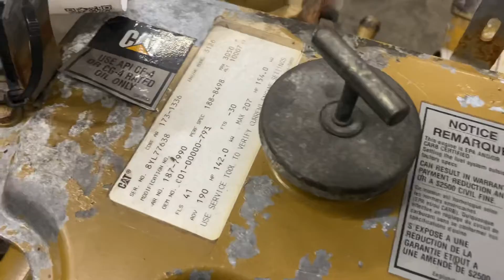(P-18383) 2000 CAT 3126 Engine Assembly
(Used) 2000 CATERPILLAR 3126 ENGINE ASSEMBLY- Family Number: YCEXH0442HRK, Displacement: 7.2L, Horsepower: 190, AR. No.: 187-7990, Serial Number: 8YL77638, E.C.S.: EM, DI, TC, ECM, CAC, For more information about this item, give us a call. We ship Worldwide! (CRG HEAVY TRUCK PARTS)  929 W PULASKI HWY ELKTON, MD 21921